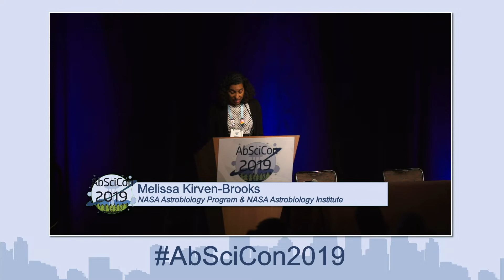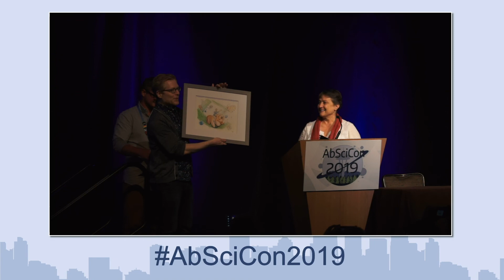AbSciCon 2019 - Welcome Reception with Anthony Rapp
Welcome Reception with Anthony Rapp
Presented by Mary Voytek and Melissa Kirven-Brooks

AbSciCon is the largest astrobiology conference in the United States organized by the astrobiology community. AbSciCon 2019 was held on 24-28 June 2019 in Bellevue, Washington.

The theme for AbSciCon 2019 was “Understanding and Enabling the Search for Life on Worlds Near and Far.” Within our solar system, icy worlds and Mars have generated excitement, and exoplanets offer numerous and diverse environments where life may exist in other planetary systems. Near future missions and observations will scrutinize many of these targets to understand their environments and search for signs of life. Meanwhile, fundamental research on the origin and evolution of life on Earth drives our understanding about life processes that may operate elsewhere.